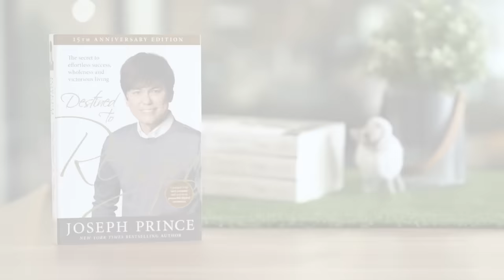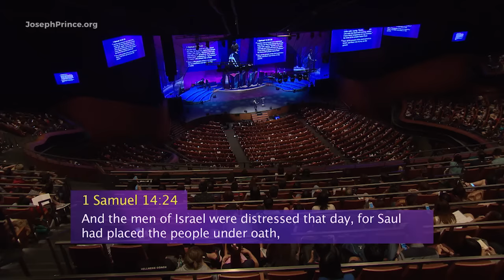Loved From Brokenness To Wholeness By The Lord | Joseph Prince Ministries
*T&Cs apply

*Going through a difficult time?* Start our FREE 10-day program on Answers For Dark Nights and Difficult Seasons—now available on Grace Academy

*Need prayer?* Let us stand in faith with you for your breakthrough!

*Support our mission to bring the gospel of grace to the world!*

*Join us at church online!* Receive a timely word from Pastor Joseph Prince every week at any of our services.

Join our GRC Online church family to worship, break bread together, and tune in to hear Pastor Joseph Prince preach a timely word to encourage us for the week. Also, check out our bonus Digital Care Group content where our GRC Online pastors and leaders dive into the Word and share practical handles for daily living

*Today's Featured Sermon:* Victory In Your Day Of Trouble